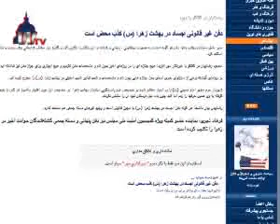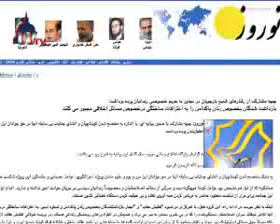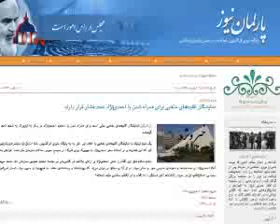اخبار سیاسی ایران)دوشنبه، 2 شهريور 1388(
اخبار سیاسی ایران)دوشنبه، 2 شهريور 1388( -  اخبار سیاسی ایران) دوشنبه، 2 شهريور 1388)

مدیر‌عامل سازمان بهشت ‌زهرا دفن غیر‌قانونی اجساد را تکذیب کرد
 محمود رضائیان مدیرعامل سازمان بهشت زهرا و شهردارحرم آیت الله خمینی امروز در واکنش به خبر دفن اجساد کشته شدگان به صورت پنهانی در بهشت زهرا، اعلام کرد که هیچ جسدی «به صورت غیرقانونی، پنهانی و شبانه» در آن محل دفن نشده است.
رضائیان به خبرگزاری مهر گفت: «این مطالب شایعاتی بیش نیست و نباید به آن استناد کرد».وی وجود قبرهای دسته جمعی در بهشت زهرا را نیز تکذیب کرد.
علاءالدین بروجردی، رئیس کیمسیون امنیت ملی مجلس نیز دیروز در واکنش به انتشار این خبر گفت: «خاکسپاری پنهانی آن هم بدون نام و نشان فقط یک شوخی است. مگر ممکن است کسی را بدون نام و نشان دفن کنند.»
فرهاد تجری، نماینده عضو کمیته ویژه بررسی حوادث اخیر نیز دیروز دفن پنهانی و دسته‌ جمعی کشته‌شدگان حوادث اخیر در بهشت زهرا را تکذیب کرد.
نوروز، سایت رسمی جبهه مشارکت ، دیروز در واکنش به تکذیب خبر دفن کشته شدگان در بهشت زهرا با انتشار 44 شماره از قبور اجساد دفن شده در قطعه 302 بهشت زهرا اعلام کرد که 28 مورد از دفن اجساد مربوط به 21 تیر و 16 مورد مربوط به 24 تیرماه بوده است. جبهه مشارکت همچنین اعلام کرد: « در روزهای آینده و در زمان مقتضی تصاویر و فیلم‌های دریافتی در مورد این واقعه را منتشر می‌کند.»
جبهه مشارکت به «اعتراف گیری از زندانیان از طریق شکنجه» اعتراض کرد
جبهه مشارکت ایران اسلامی، از احزاب اصلاح طلب که برخی از رهبران و اعضای آن در ناآرامی های اخیر ایران بازداشت شده اند، دربیانیه ای که روز یک شنبه منتشرشد، به «اعتراف گیری» از بازداشت شدگان از طریق «فشارهای روحی و جسمی»، اعتراض کرد.
در اطلاعیه این حزب اعلام شده است که برخورد با زندانیان سیاسی «شنیع، ضدشرعی، ضد قانونی و ضداخلاقی» بوده وزندانیان و به ویژه برخی از زنان بازداشت شده برای «اعتراف ساختگی در باره مسائل اخلاقی» تحت «شکنجه» قرار دارند.
اعضا این تشکل تاکید کرده اند که بر اساس خبرهائی که به دست آورده اند: «بازجوئی ها نه حول مسائل انتخابات و نه حوادث پس از آن و نه حتی حول فعالیت های سیاسی، که صرفاً حول مسائل ایدئولوژیک دور می زند.»
نویسندگان این بیانیه همچنین «خواستار آزادی بی قید و شرط همه زندانیان سیاسی و رسیدگی به نحوه بازداشت، بازجوئی و چگونگی رفتار با این ...